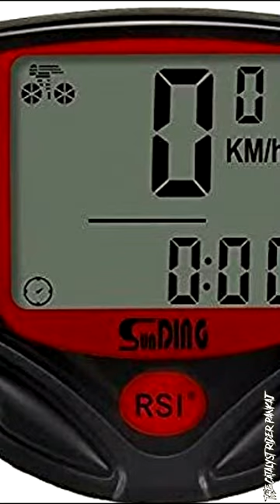Best Cycle Speedometer Under ₹300/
PLEASE USE THIS LINK [ TO BUY ANYTHING FROM AMAZON ] =

1. Sunding Speedometer =
2. Digital LCD Speedometer =
3. Odometer Speedometer =
4. Sunding Odometer Speedometer =